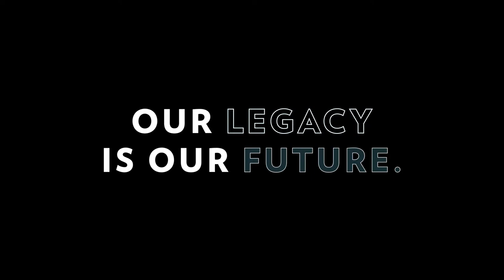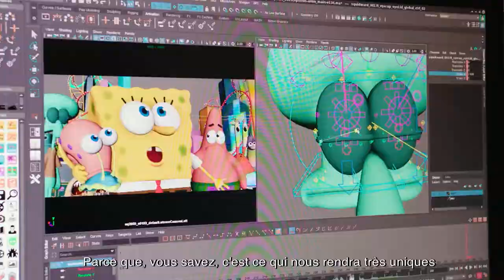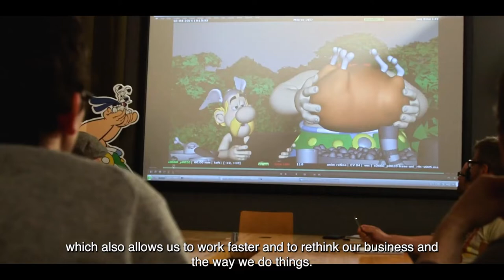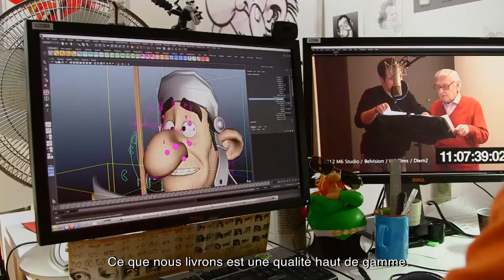Our Legacy is Our Future Series | Part 4: Mikros Animation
In September, we celebrated Technicolor Creative Studios becoming an independent company with the launch of the Our Legacy is Our Future Series.

The series explores our rich legacy in Visual Effects, and the future of creative visual arts, with a new episode of the series released weekly on YouTube, each focusing on a different Technicolor studio and industry sector.

Part 4 of the series is now live, with the spotlight turning onto Mikros Animation! You can expect to hear from Andrea Miloro - President, Sandrine Nguyen - SVP Episodic & IP, Leon Christian - Head of creative OP, Nathalie Masseret - Production Director, Guillermo Dupinet - Animation Supervisor, Anne-Sophie Palermo - Compositing Supervisor, Manoj Menon - Creative Director and Gaspard Roche - CG supervisor.

From Asterix to SpongeBob, our interviewees walk you through some of our favorite projects from over the years.

Discover a new episode released weekly on YouTube, each focusing on a different Technicolor studio and industry sector.

* MONCHHICHI - © Sekiguchi / Technicolor Animation Productions / TF1